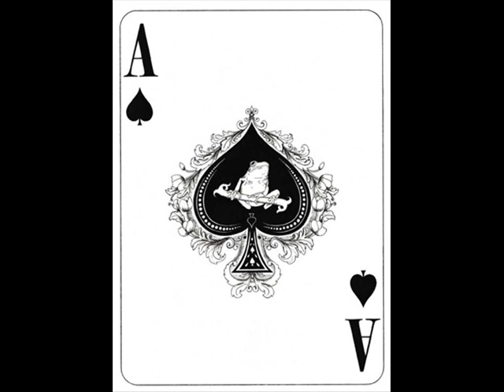MobGee gotta deserve that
a good westcoast remake of joe good girls